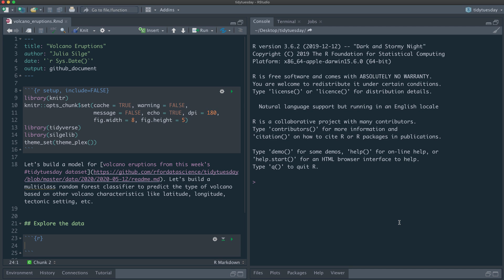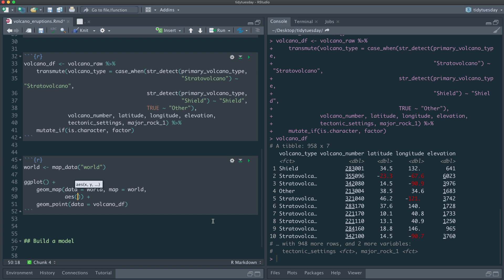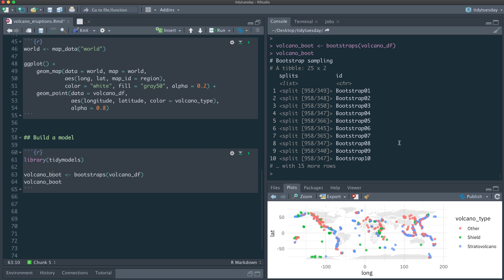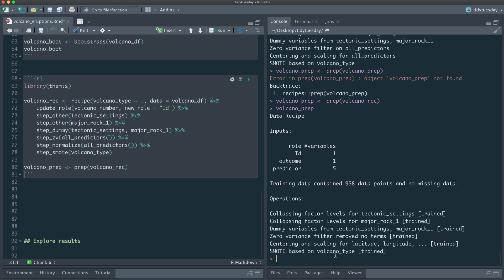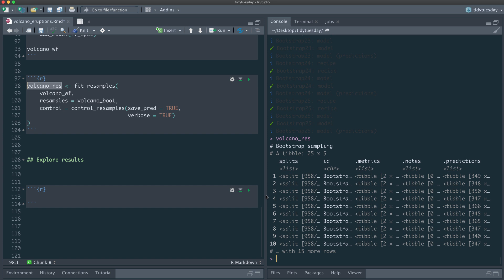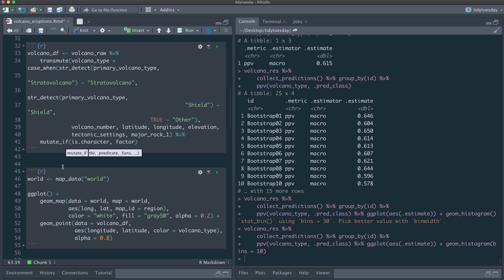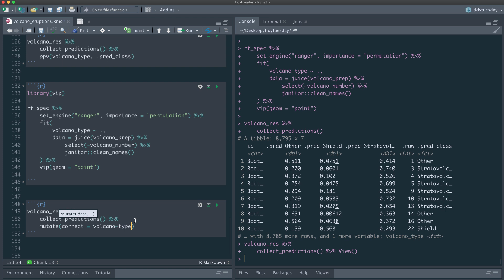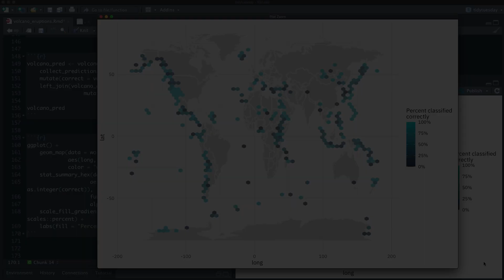Multinomial classification with tidymodels and volcano eruptions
If you have three or more categories in a classification outcome, you need to build a multiclass or multinomial classification model. Watch along to see how to do this in R using tidymodels and TidyTuesday data on volcano eruptions!